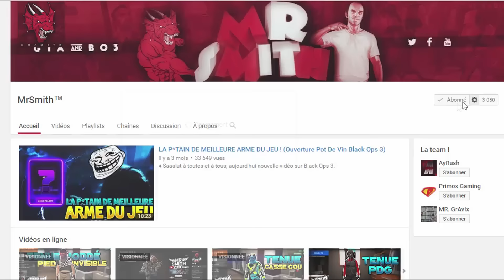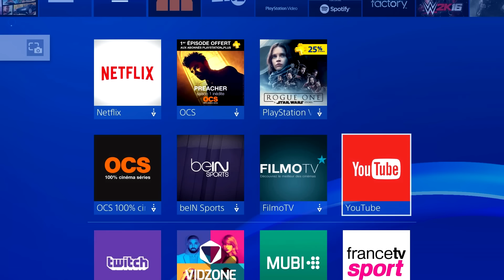AVOIR UNE TENUE MODDÉE FACILEMENT ! (GLITCH GTA 5 ONLINE 1.37)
♦ Saaalut à toutes et à tous, aujourd'hui nouvelle vidéo sur GTA 5.

♦ Je vous retrouve pour un petit glitch et j'espère qu'il va vous plaire !

♦ Si la vidéo vous a plu, n'hésitez pas à lâchez un pouce bleu à la vidéo et à la commentez et partagez la vidéo ça me ferais énormément plaisir !

♦ A la prochaine sur ma chaîne !

●▬▬▬▬▬▬▬๑۩۩๑▬▬▬▬▬▬▬▬●
●▬▬▬▬▬▬▬๑۩۩๑▬▬▬▬▬▬▬▬●
★ AIDEZ-MOI A ATTEINDRE LES 1O,OOO ABOS! ★
★ 300 points offerts sur ZappyDay - le site qui te fait gagner plein de cadeaux en cliquant